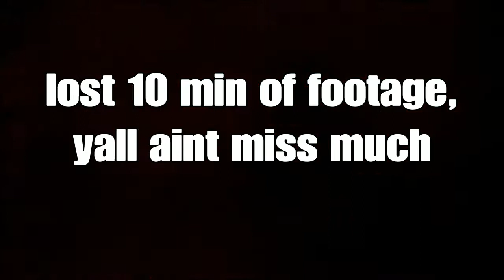Minotaurs, sirens, and edgy bois, oh my